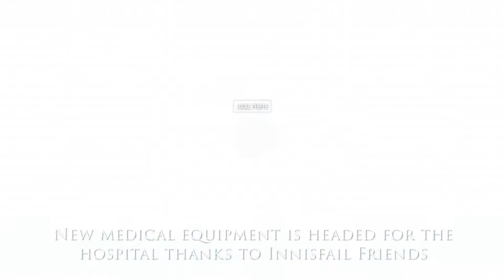Wet Tropic Times Online - October 30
Welcome to Wet Tropic Times Online - bringing you an overview of this week's local news, community reminders and sporting updates!

Pick up a copy of this week's Wet Tropic Times for the full stories 🗞️